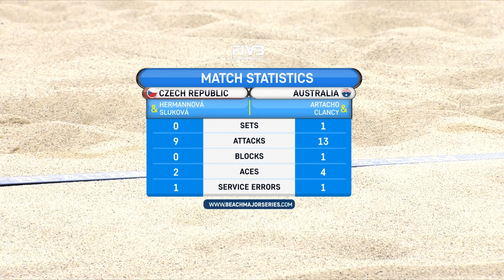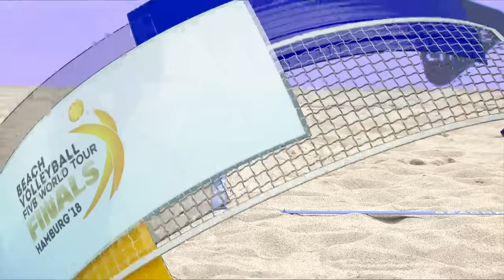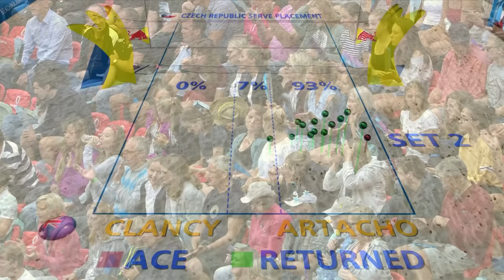Women's Semifinal: CZE vs. AUS | Beach Volleyball World Tour Finals Hamburg 2018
Hermannova/Slukova (CZE) vs. Artacho del Solar/Clancy (AUS)

Relive the FULL match between Czech Republic and Australia of the Semifinals from the FIVB Beach Volleyball World Tour Finals 2018 in Hamburg, Germany. Which team made it to the Final?BeachVolleyballWorld

LOVE VOLLEYBALL?